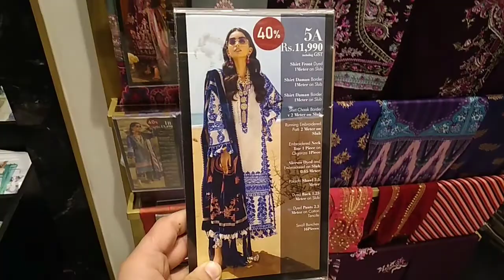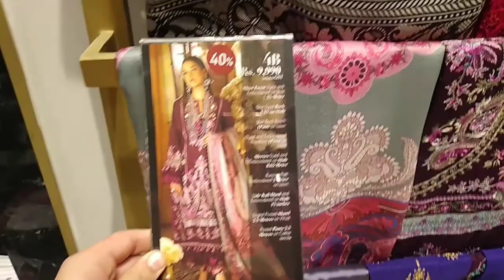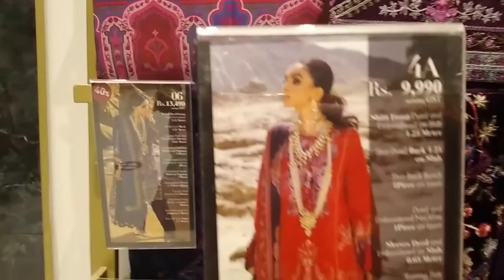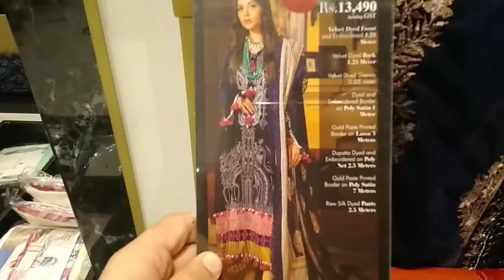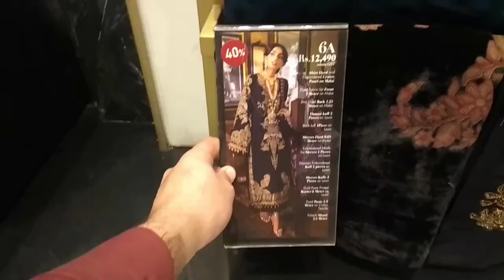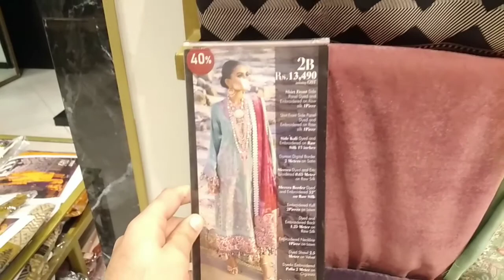Sana safinaz velvet collection Flat 40%Off 2022